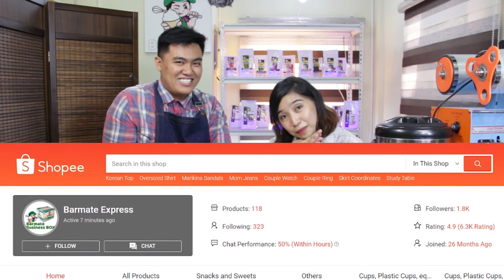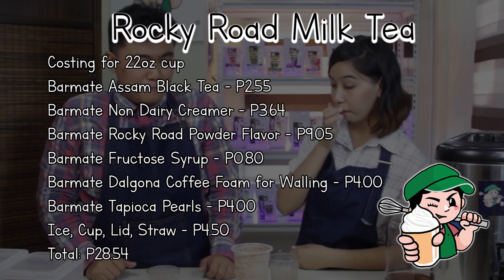How to series: Rocky Road Milk Tea EP 18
Rock your manic Monday with Barmate Rocky Road Milk Tea! Enjoy the nutty marshmallows in every sip! Try now! 💯

Rocky Road Milk Tea Costing for 22oz cup
Barmate Assam Black Tea - P2.55
Barmate Non Dairy Creamer - P3.64
Barmate Rocky Road Powder Flavor - P9.05
Barmate Fructose Syrup - P0.80
Barmate Dalgona Coffee Foam for Walling - P4.00
Barmate Tapioca Pearls - P4.00
Ice, Cup, Lid, Straw - P4.50
Total: P28.54

Get in touch with us, Ka-Barmate! 📞

It's not just the flavor, It's BARMATE!